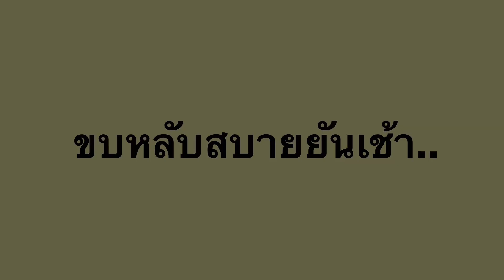บางคืนของลูกพี่ขบ.. 18+